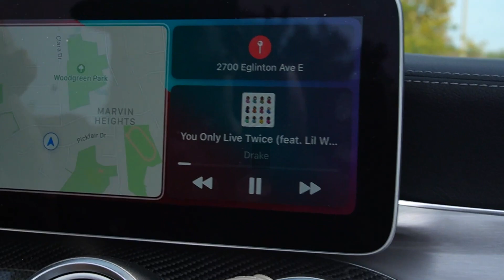Interview with Elijah Fisher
Anthony and Chris sit down with Elijah Fisher and his father Rohan to talk about his start in basketball and much more!

Elijah Fisher is a Canadian basketball player who attends Crestwood Preparatory College in Toronto. He is a consensus five-star recruit and one of the top players in the 2023 class